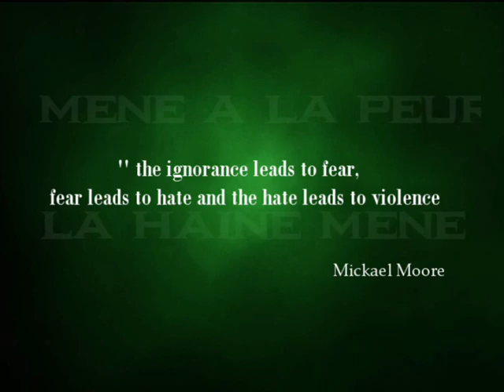Enter the Atmosfear